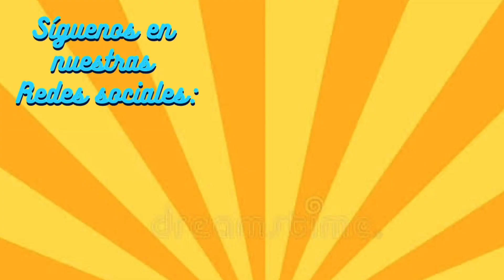Siendo bailarina por un día 💃👯‍♀️|| Primera presentación de Romina en un teatro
Acompáñanos a revivir lo mejor de la presentación de baile de Romina, bailo ballet, hawaiano y bello dance

Rdz al cuadrado Mx